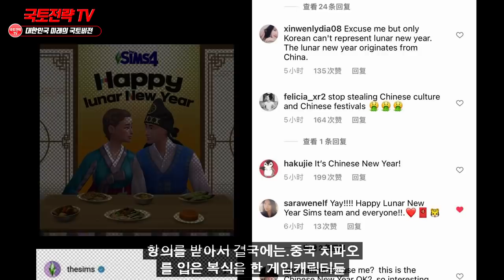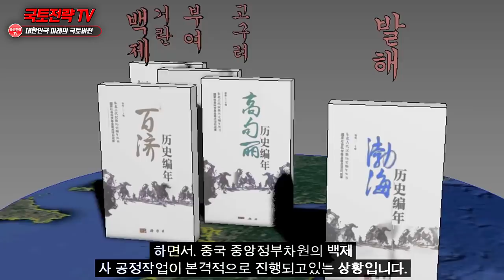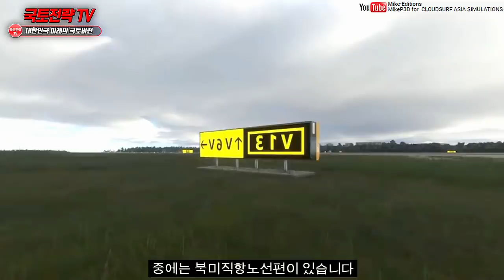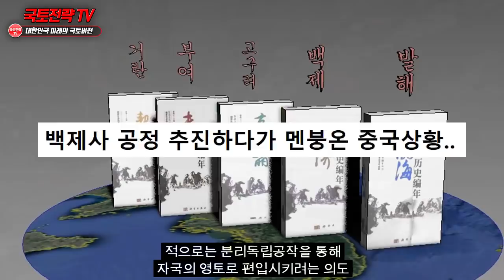중국이 동북공정에백제사 추가했다가 난리난이유 “백제사는 명백히 한국역사다” 미국 프로젝트에 난리난 상황